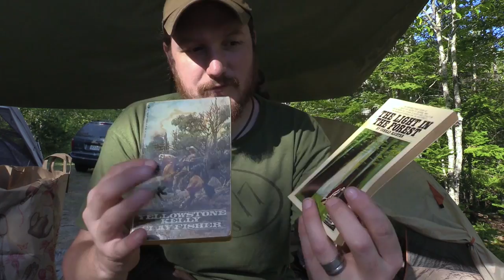Camping - Spoon Carving, Fireside Music, Friends